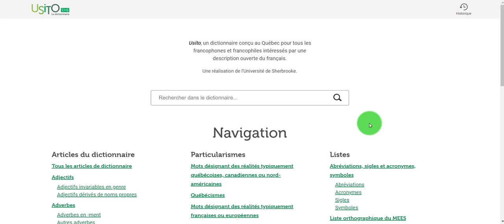Usito - Les classes de mots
Usito pour les élèves - Les classes de mots